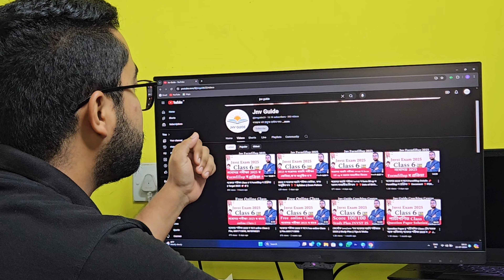নৱোদয় বিদ্যালয়সমূহ কেনেধৰণৰ হয় ?? JNV বিষয়ে জানো আহক📌📌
📍📍NOTE
Hello Students । মই প্ৰাচুৰ্য ছাৰ । ইতিমধ্যে ২০২৫ বৰ্ষৰ নৱোদয় বিদ্যালয় বাচনি পৰীক্ষাৰ আমাৰ আগষ্ট মাহৰ Batch ৰ ক্লাছ সমূহ অহা 10 আগষ্টৰ পৰা আৰম্ভ হব । বৰ্তমান আমাৰ নামভৰ্তি চলি আছে । এতিয়াও যদি কোনোবা ইচ্ছুক ছাত্ৰ ছাত্ৰীয়ে ক্লাছ কৰিম বুলি ভাবিছা অতি সোনকালে আমাক যোগাযোগ কৰা ।

আমাৰ ক্লাছ সমূহৰ উপকাৰিতা:
📌OMR sheet কেনেকৈ কৰিব লাগে দেখুওৱা যাব
 📌 প্ৰত্যেক তো chapter ৰ অন্তত পৰীক্ষা লোৱা হব
📌 শেষৰ ফালে 30 তাতকৈ অধিক full test লোৱা যাব
📌Recording video দিয়া হব
📌class test লোৱা হব
📌Mock test 100 নম্বৰৰ লোৱা হব
📌 Common Questions ৰ সমাধান কৰা হব
📌Old questions paper সমাধান কৰোৱা হব
📌 Class fees 6 মাহৰ বাবে 5500 টকা হব
📌 ক্লাছৰ সময় ৰাতি 8 বজাৰ পৰা 9 : 15 লৈ

ইচ্ছুক ছাত্ৰ ছাত্ৰীসকলক অতি সোনকালে আমাৰ লগত যোগাযোগ কৰিবলৈ অনুৰোধ জনালোঁ ।